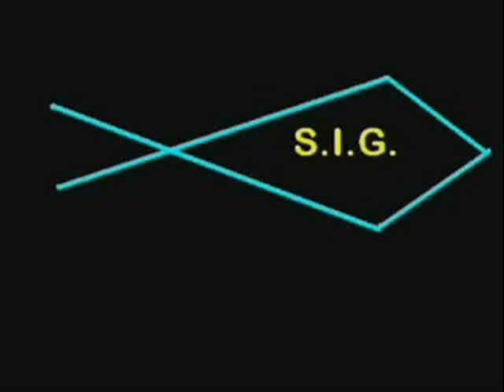29.04.2013 Vidradne Ukraine Zaporizhzhya region Birds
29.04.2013 Vidradne  Ukraine Zaporizhzhya region Birds